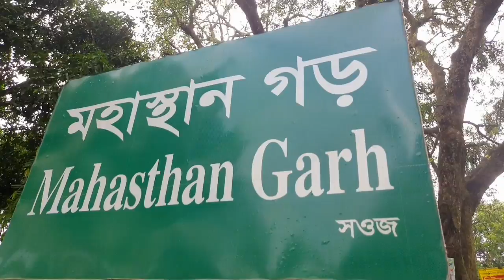ঘোরাঘুরি করতে সবাই মিলে চলে গেলাম !!!!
Please Do👇
and also Hit the 🔔bel icon for more updates.
Thank u 😍